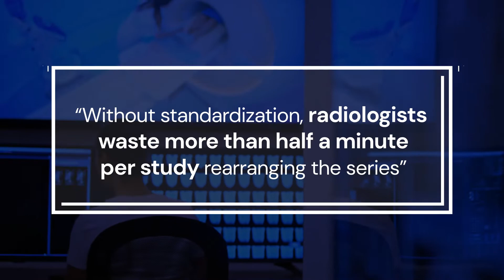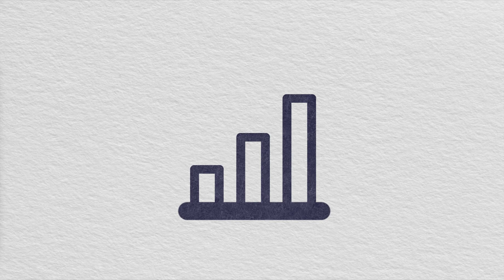Enlitic ENDEX™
The ENDEX application uses AI for medical imaging to transform imaging data to a consistent, clinically relevant standard nomenclature and enables relevant clinical content linkage across different IT systems. ENDEX enables consistent display of hanging protocols, improves image routing and orchestration intelligence. It forms the foundation of any successful artificial intelligence strategy and is crucial in developing a real world evidence database.